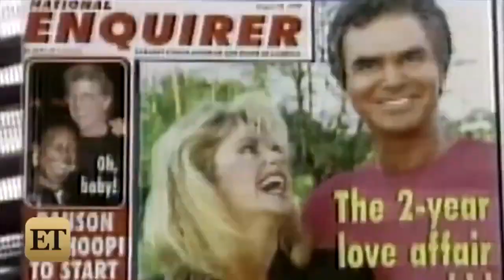EXCLUSIVE: Burt Reynolds Reveals His Biggest Regret About Ex Sally Field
The 79-year-old actor opened up to ET about his past loves, including Sally Field and Loni Anderson.